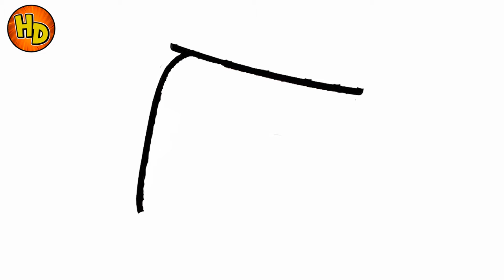🍫🍫HOW TO DRAW NUTELLA | COMO DIBUJAR NUTELLA🍫🍫